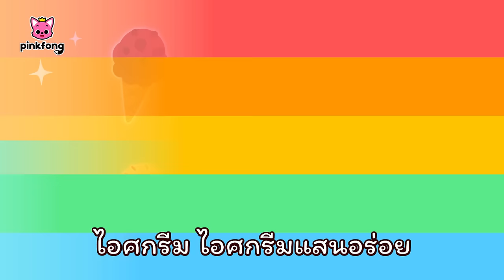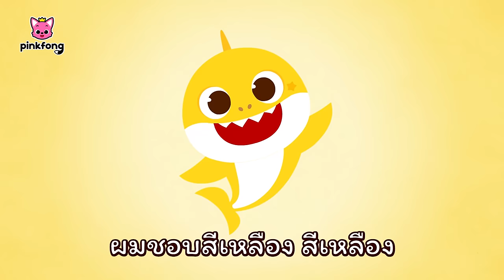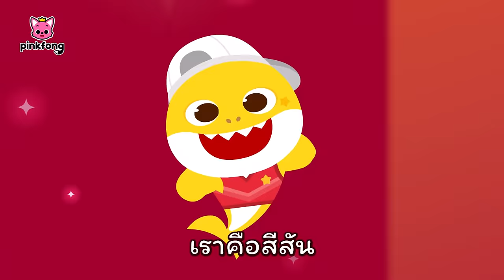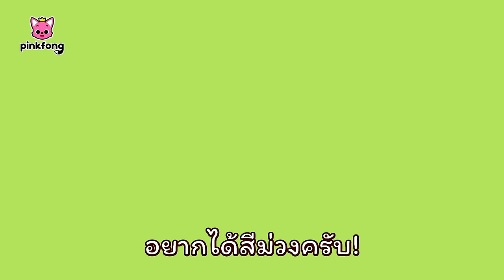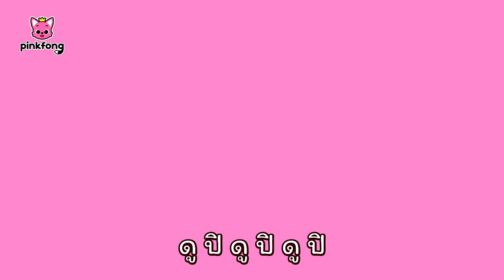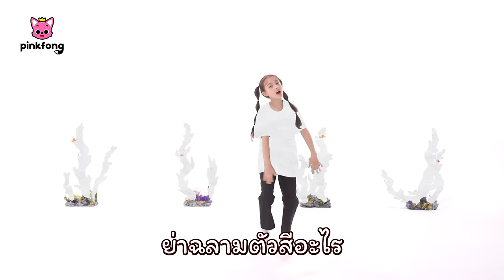เรียนสีสันกับโคดี้ + รวมฮิต | สีสันหายไปไหน❓| เล่นสีสัน | สีสำหรับเด็ก | พิ้งฟอง เบบี้ชาร์ค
เรียนสีสันกับโคดี้ + รวมฮิต

00:00:00 เรียนสีสันกับโคดี้
00:02:13 เรียนสีสันกับเพื่อนของโฮกิ
00:04:27 เรียนสีสันกับโฮกิ
00:06:08 เรียนสีสันกับโจโจ้
00:08:26 เรียนสีสันกับเจนี่
00:10:26 เรียนสีสันกับพิ้งฟอง
00:12:28 เรียนสีสันกับแบร์รี
00:14:30 เรียนสีสันกับฟรีโด้
00:16:52 เรียนสีสันกับโพกิ
00:19:30 เรียนสีสันกับไมอัน
00:21:32 โลกสายรุ้งของลูกฉลาม
00:24:36 หมวกสีขาวของลูกฉลาม
00:27:41 รถไอศกรีมของปู่ฉลาม
00:30:26 สีสันหายไปไหน
00:33:31 สีสันช่างสวยงาม
00:36:45 เพลงกลอนสีสัน
00:39:42 รถบัสฉลามหลากสี
00:42:17 เรียนสีสันกับโฮกิ
00:43:58 ผจญภัยสีสัน
00:46:42 เรียนสีสันกับโจโจ้
00:49:01 สตูดิโอผสมสีของแมจิกสเนล
00:52:02 เรียนสีสันกับพิ้งฟอง
00:54:03 เรียนสีสันกับฟรีโด้
00:56:25 โลกสีชมพูของลูกฉลาม
00:59:42 ลูกฉลามสีสัน
01:03:59 เรียนสีสันกับเพื่อนของโฮกิ
01:06:13 เรียนสีสันกับโคดี้
01:08:15 เรียนสีสันกับไมอัน
01:10:17 เรียนสีสันกับโพกิ
01:12:55 เรียนสีสันกับแบร์รี
01:14:57 เรียนสีสันกับเจนี่